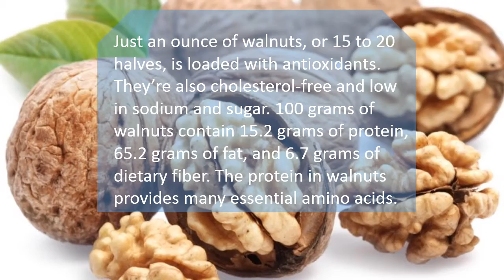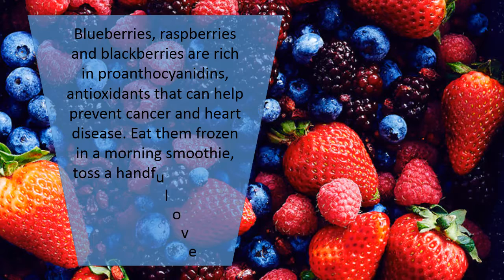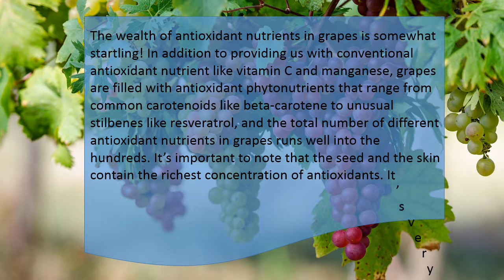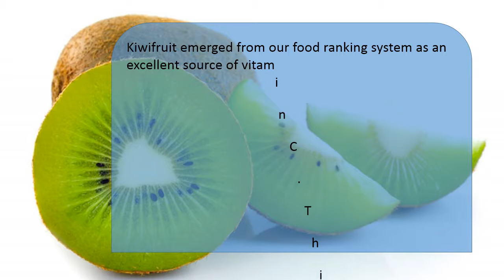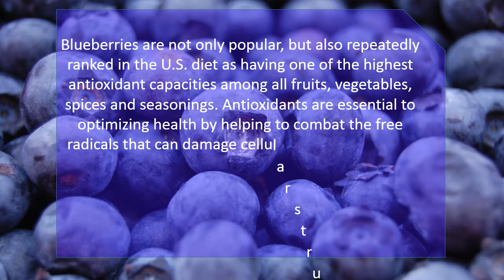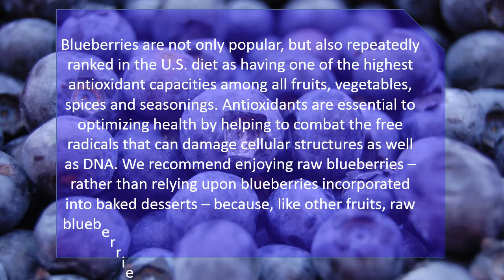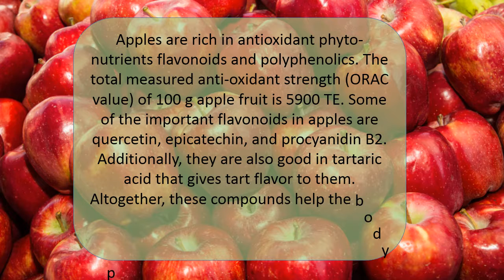Fruits Rich in Antioxidants, Best Antioxidants Rich Fruits, Fruits high in antioxidants,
Berries,
Blueberries, raspberries and blackberries are rich in proanthocyanidins, antioxidants that can help prevent cancer and heart disease. Eat them frozen in a morning smoothie, toss a handful over your morning yogurt or cereal or enjoy them as an afternoon snack.

fruits rich in polyphenols, antioxidant rich fruits and vegetables, astaxanthin rich fruits, fruits rich in antioxidants for skin, most antioxidant rich fruit, fruits rich in lycopene

Walnuts,
Just an ounce of walnuts, or 15 to 20 halves, is loaded with antioxidants. They’re also cholesterol-free and low in sodium and sugar. 100 grams of walnuts contain 15.2 grams of protein, 65.2 grams of fat, and 6.7 grams of dietary fiber. The protein in walnuts provides many essential amino acids.

Green Tea,
Green tea contains high concentrations of catechin polyphenols. These compounds work in the body with other chemicals to heighten levels of fat oxidation and thermogenesis. Green tea has also been shown to be preventative against cancer, heart disease and high cholesterol.
Tomato,
Grapes,
Kiwifruit,
Artichoke Hearts,
Blueberries,
Strawberries,
Red Apples,